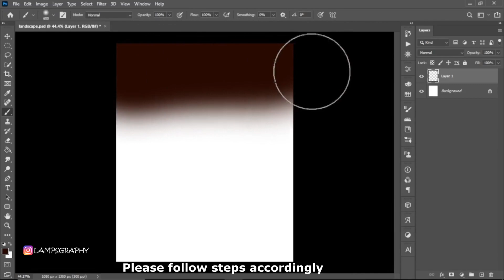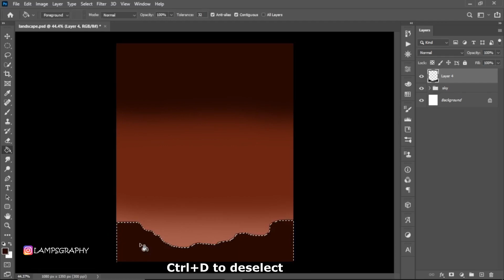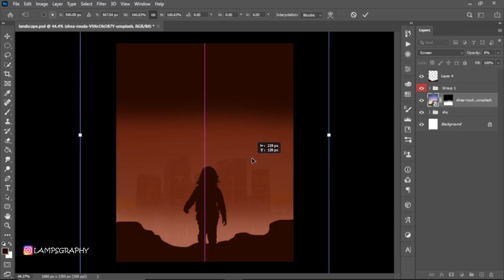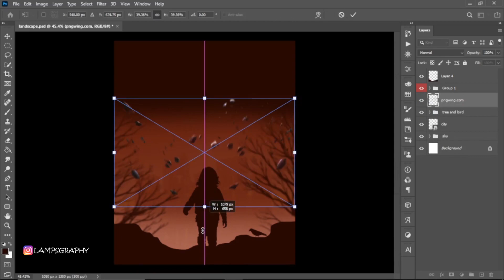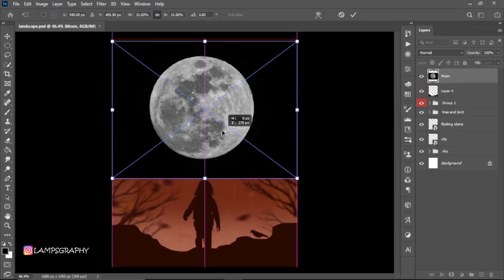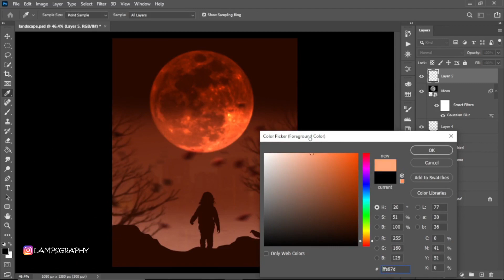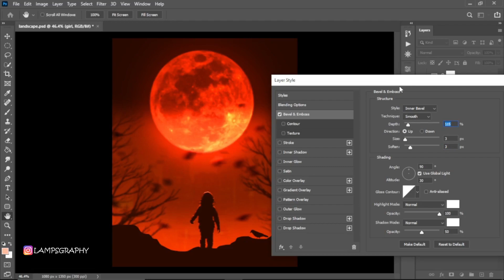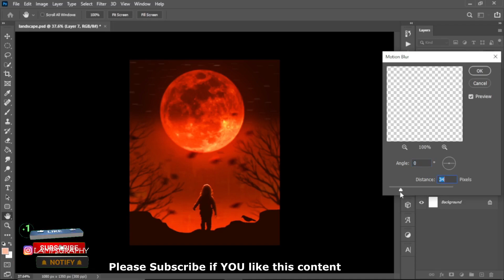How to make 2D landscape design in Photoshop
In this video, I make a flat landscape scenery in Adobe Photoshop CC 2020. Here I mainly used the lasso tool to draw the art and paint bucket tool to fill the color. For the Tree Brush, I rendered some trees from Adobe Photoshop default trees and the defined it to brush.

-ART YOUR FEEL🎨